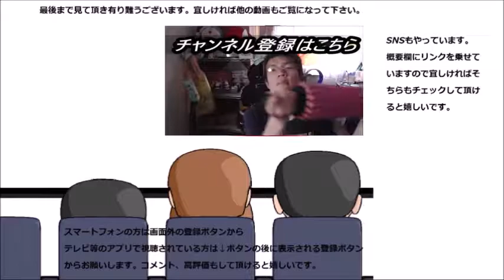ファミリーマートコレクション 新潟産津南の水を飲んでみた けどやっぱり分からない……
ファミリーマートコレクション　新潟産津南の水を飲んでみました。でも宮崎の時と同じく、違いが……